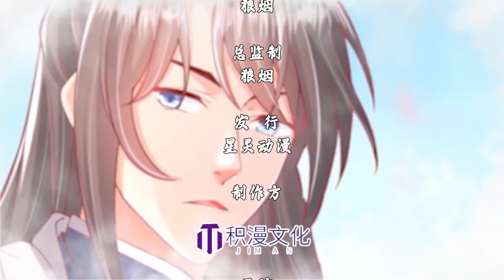🔔🔔🔔 《告白美女宗主后，我无敌了？ 》第39集 1080p